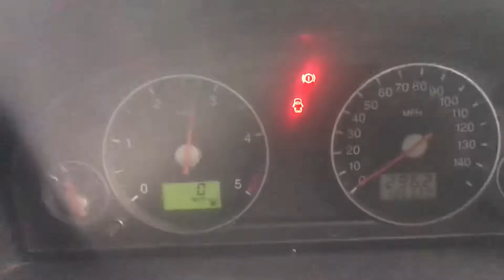Разборка Ford Mondeo 3 2.0 N7BA, N7BB (VIN: WF0WXXGBBW5C65891) T14997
Разобран Ford Mondeo 3
Основные характеристики.
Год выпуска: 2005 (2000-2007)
VIN: WF0WXXGBBW5C65891
Кузов: Универсал
Объём двигателя: 2.0
Тип топлива: Дизель
Маркировка / Код двигателя: N7BA, N7BB
Коробка передач: МКПП  6 ст.
Автомобиль из: Англия

О компании.

Официальные представительства (филиалы-магазины):
- Республика Беларусь:

- Казахстан:
Астана, Нур-Султан.

Для наших покупателей:
- бесплатная доставка;

Режим работы колл-центра:
08:30 – 20:00 – ежедневно